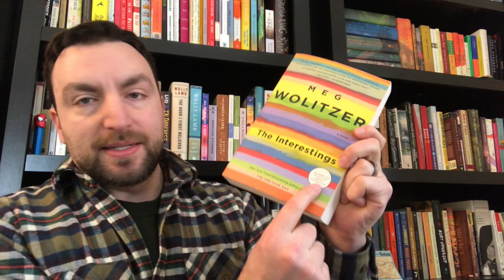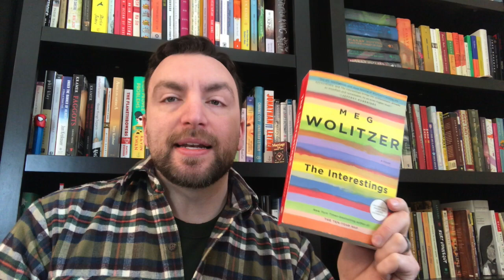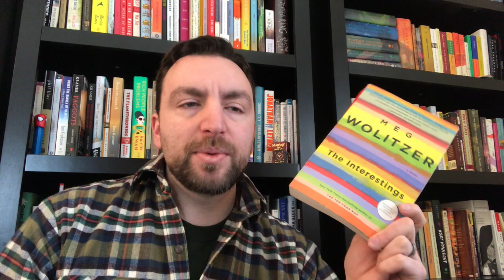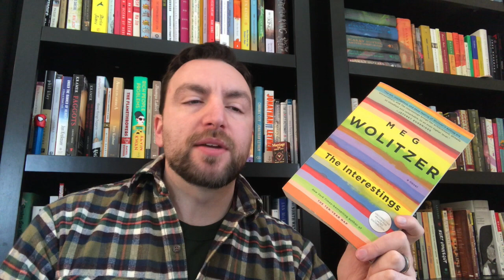Meg Wolitzer Review Round-Up: The Interestings, The Wife, and The Female Persuasion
In which I review Meg Wolitzer's books The Interestings, The Wife, and The Female Persuasion. I love one of them, feel meh about another, and couldn't even finish the third.